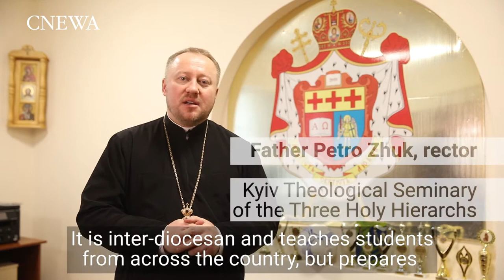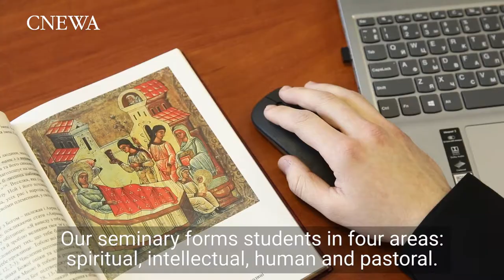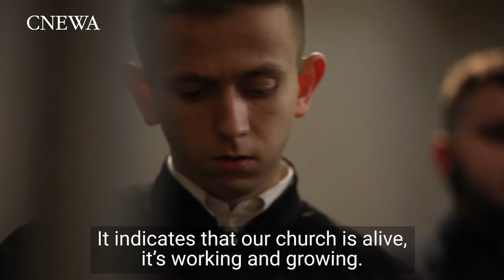Preparing for Priesthood in Ukraine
This video presents life at two seminaries in Ukraine just prior to the Russian invasion on 24 February 2022. These interviews were recorded by photo and video journalist Konstantin Chernichkin, who submitted his last edit on 23 February 2022.
For more information on the work of Catholic Near East Welfare Association (CNEWA) in Ukraine, please
Interviewer, videographer and editor: Konstantin Chernichkin; post-production: David Bratnick.